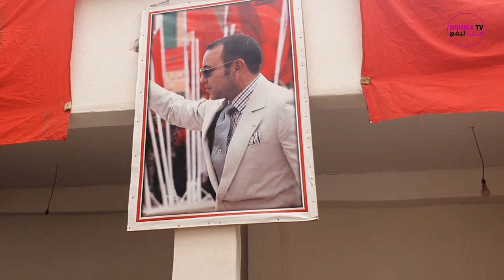فيديو يوثق لجولة الطائفة الحمدوشية في حق تجار السوق الكبير بتارودانت واحياء صلة الرحم ـ غشت 2022 ـ